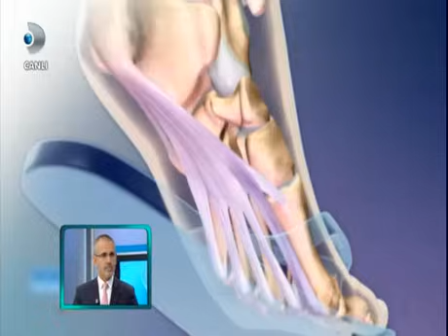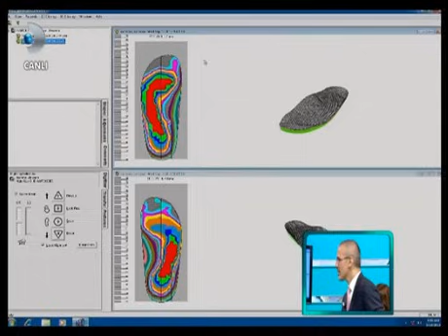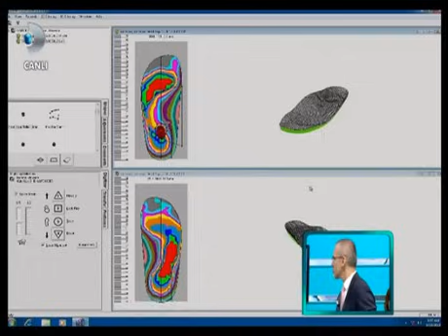Op. Dr. Selim Muğrabi Doktorum Programında Topuk Dikeni Hakkında Bilgiler Veriyor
Op. Dr. Selim Muğrabi Doktorum Programında Topuk dikeni nedir, belirtileri nelerdir ve kimlerde topuk dikeni görülür sorularına cevap veriyor.

Op. Dr. Selim Muğrabi’de muayene olmak için aşağıdaki linke tıklayarak ücretsiz online randevu oluşturabilirsiniz.

Doğru Ayak ve Ayak Bileği Tedavisi, Modern ve Uzman Ekip, Op. Dr. Selim Muğrabi

Ayak ve Ayak Bileği tedavisi için başvuran hastalarımıza, uzman doktorumuz ve ekibimiz ile tam destek sağlıyoruz.
Tedavi öncesi yapılan detaylı tanılama ile hastaya özel tedaviler sunuyoruz.

Ayak ve Ayak bileği Cerrahisi alanında merak ettikleriniz için Op. Dr. Selim Muğrabi tarafından bizzat anlatımı yapılan videolar ile siz takipçilerimizi bilgilendiriyoruz.

Dr. Selim Muğrabi kliniği toplamda 3 üniteden; yürüme analizi odası, ayak bakım odası ve doktor muayene odasından oluşmaktadır.

Uzmanlıklarımız:
- Halluks Valgus
- Hallux Rigidus
- Morton Nöroma
- Çekiç Parmak
- Edinsel Düz Tabanlık
- Pes Cavus (Yüksek Kavis)
- Düz Tabanlık ve İçe Basma
- Haglund Hastalığı
- Topuk Ağrısı
- Çocuklarda Düz Tabanlık
- Çocuklarda İçe Basma
- Diğer Ayak Problemleri

Alanlarında uzman yardımı almak ve tedavinizi planlamak için bize ulaşın..

You can make an online appointment by filling out the form to be examined at Op. Dr. Selim Mugrabi.

Better Service, Better Treatments, Elegant Feet

Correct Foot and Ankle Treatment

We are planning the treatment process for our overseas patients.
We plan the transfer and accommodation processes for you.

Op. Dr. We inform our followers with videos narrated by Selim Muğrabi.

Dr. Selim Muğrabi clinic consists of 3 units in total; It consists of a gait analysis room, a foot care room and a doctor's examination room.

Our expertise:
- Hallux Valgus
- Hallux Rigidus
- Morton's Neuroma
- Hammer Toe
- Acquired Flat Foot
- Pes Cavus (High Arc)
- Flat Foot and Inset
- Haglund's Disease
- Heel Pain
- Flat Footed Children's
- Introversion in Children
- Other Foot Problems